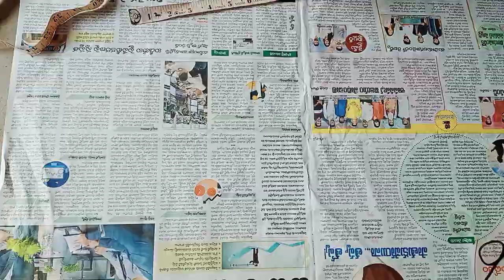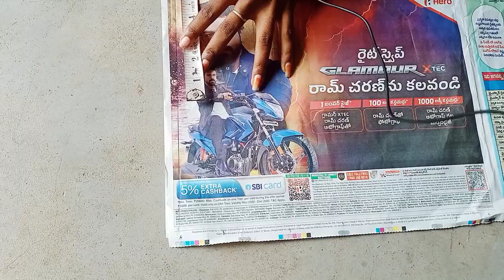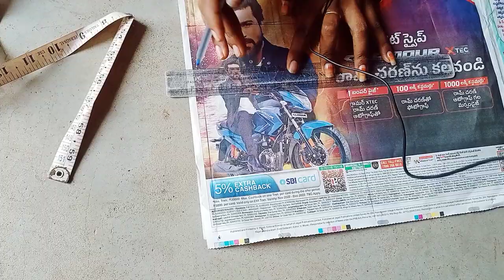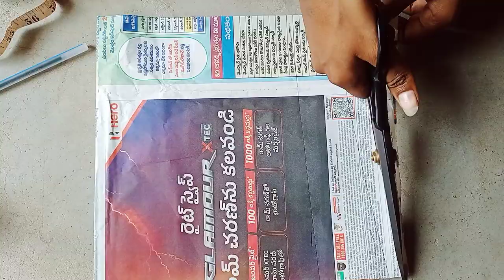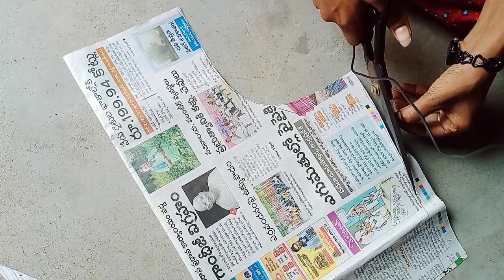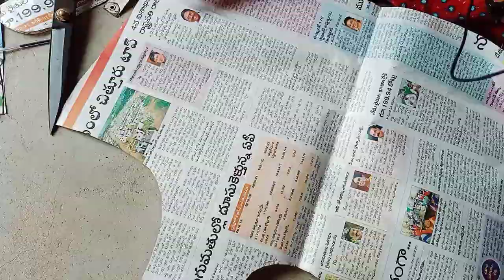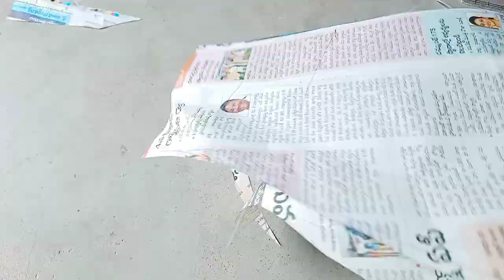how to cut nayti with readymade dress part -1@LaxmiSatyafashion